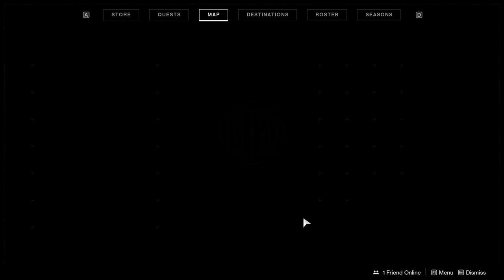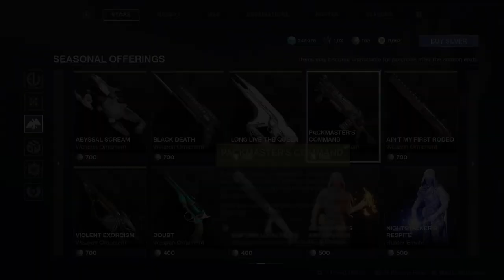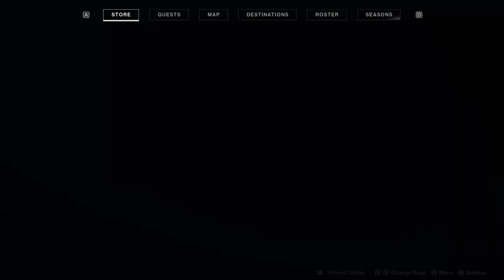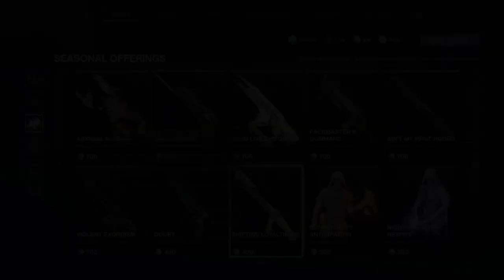$135 for all the armors!!! | Destiny 2: Season of Dawn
So in this video we'll be looking at all the items in the new event and in order to get all of the armors in the game you will need to kill $135 in order to get all nine armor sets for each class. What the actual fuck is wrong with bungo!? That is sooo much money and we don't even know if the armros can drop from the bright dust. So yeah horrible event in my opinion. Let me know what you guy's think about it in the comments below.